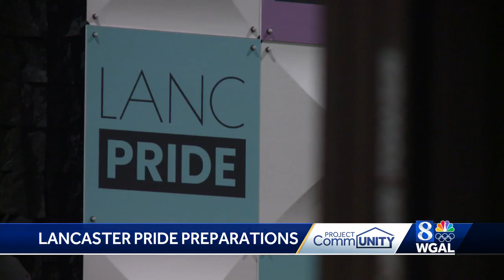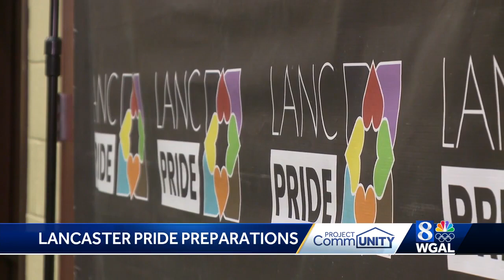Preparations underway for 16th annual Pride Fest